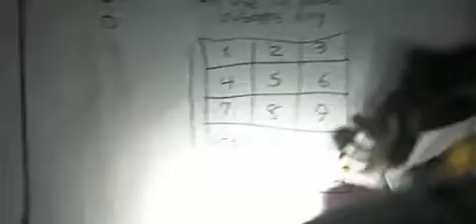Hurricane Jose Part 8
Things went better than expected, and we got our power back  pretty soon.